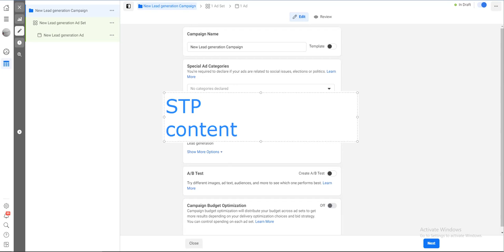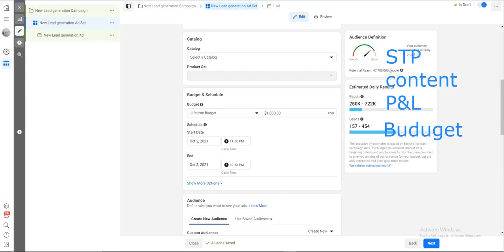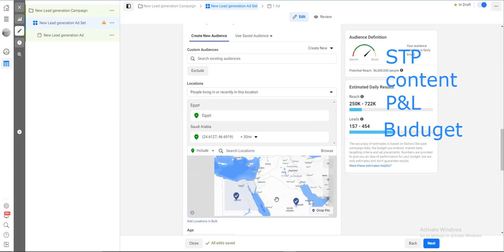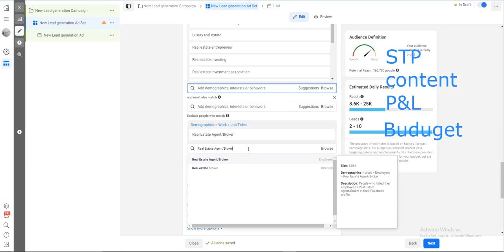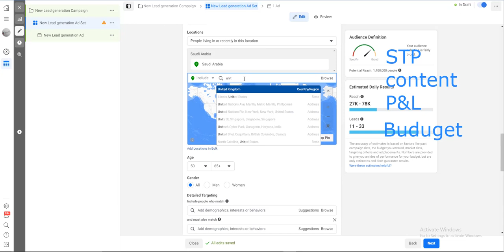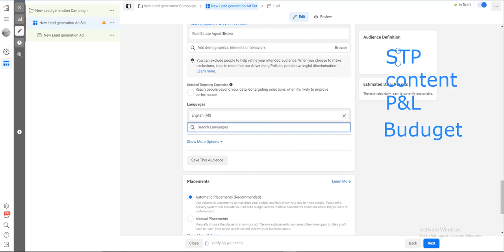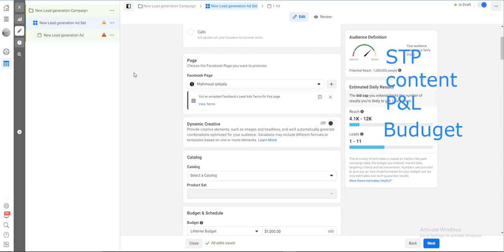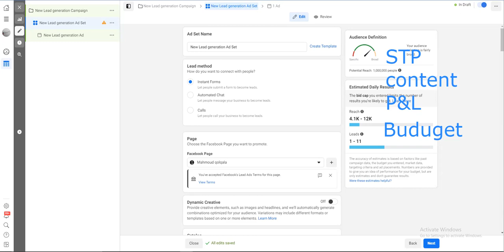34 - real estate Facebook Ads